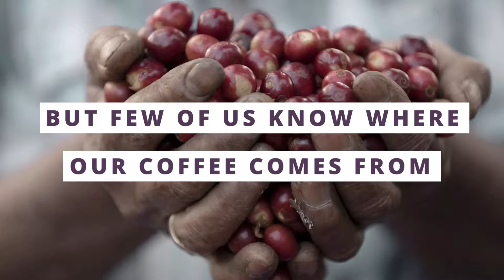Fair trade vs free trade COFFEE! Example of how fair trade works, improving lives of small farmers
Canadians love coffee. But few of us know where our coffee comes from. Growing coffee is hard work. Farmers must pick, sort, wash, hull & dry it...all before they can even sell it to coffee roasters! Many hard-working farmers don't even get a living wage. Fair trade can help! Meet Segundo, a fair trade coffee farmer in Peru. Hi son, Hugo, is now an agricultural engineer. He helps the whole co-op grow more & better coffee! Fair trade means that Segundo gets a living wage. We think he deserves it! Don't you? So next time you buy coffee...why not choose fair trade? ChooseFairtrade - Choose the world you want.

If you want to skip the hassle and get coffee delivered right to your door every month, look no further! We now offer fair trade coffee subscription boxes, available to be shipped anywhere in Canada. No contract or obligation—change or cancel your subscription at any time! Visit: